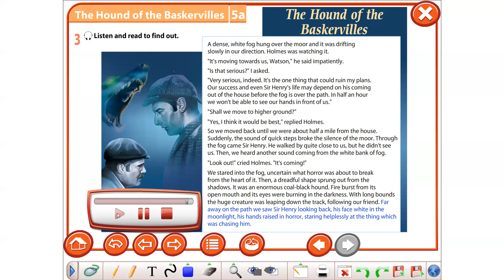EXCEL Grade 7 Module 5a ex 3 text